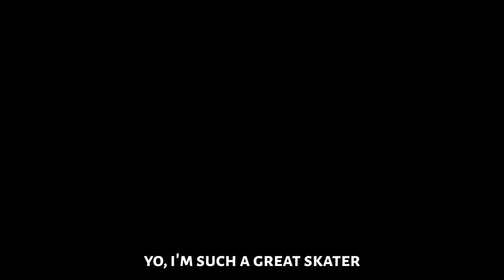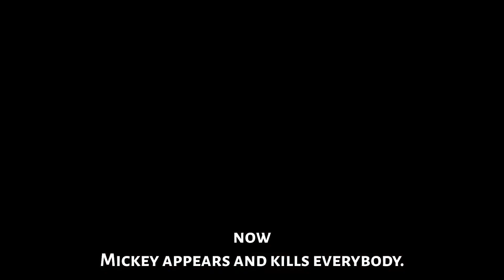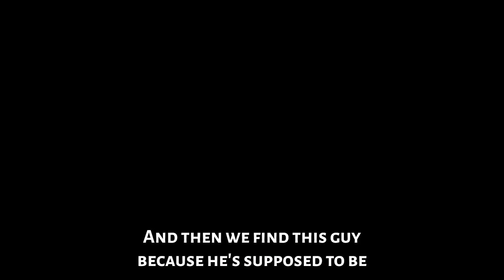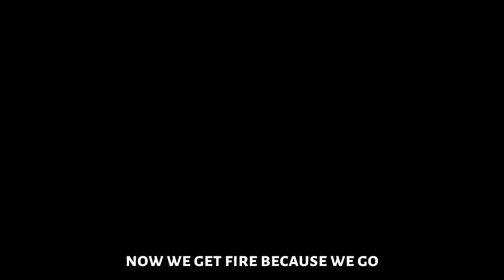Unlocked Sora's Iconic Ass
In this video I finish Roxas' part of the game and go ahead to unlock Sora's iconic X ass.

- Who's Nixis:

Nixis is someone with a great mind who loves fantasy.
He's looking to conquer the world and spread quality content all over it. He's not only a Genius, but also an excellent person to be around.

*Currently Editing for Spifey